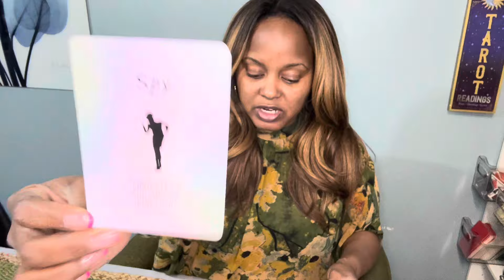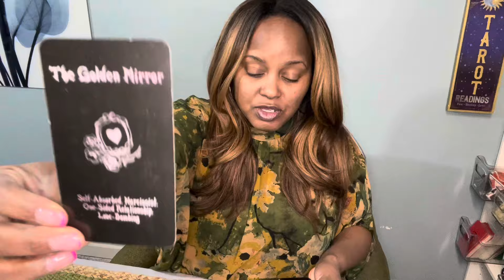❤️VIRGO | DEALING WITH A 🔥 FIRE SIGN (ARIES, LEO, SAGITTARIUS) ♈️ ♌️ ♐️ JANUARY 2024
Hello All! I hope you're ready for this reading. Please remember energy and time is fluid, forever flowing and time stops for no one. The future isn't set in stone, therefore you will always have the opportunity to bring forth change, if it’s whats best for your highest and greatest good. I'm sending you all my love and light, and I hope you enjoy this reading!

👉🏽  ♍️ The Daily Virgo!
👉🏽  ❤️ Virgo - Love & Relationship
👉🏽  🚨Virgo - DEALING WITH - WEEKLY

💐F A Q - ABOUT YOUR READER, TONYA:
          🌝Sun - Virgo
          🌛Moon - Taurus
          🙌🏾 Rising - Sagittarius
          💫Mercury - Libra
          ❤️ Venus - Leo

           COMING SOON!!!

          1. Tarot does not dictate your actions, you do.
          2. Tarot is not about the absence of willpower; tarot is the proof of it.
          3. Take what is yours, leave what is NOT.
          4. Time and energy are fluid, flip and switch it as you see fit.
          5. If it doesn't resonate, check out another video.
          6. Please be mindful of your comments - NOT everything is about YOU.